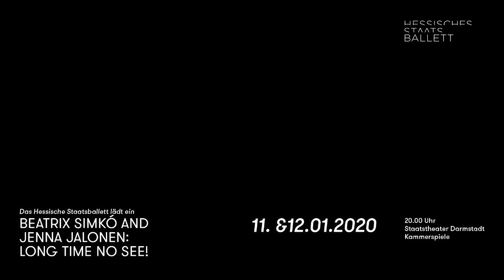Long time no See! / Tanzgastspiel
Beatrix Simkó und Jenna Jalonen
Beatrix Simkó und Jenna Jalonen wurden in isolierten Ländern Europas geboren. Sie haben dieselbe Anzahl an Muskeln und Knochen. Sie sind blond und brünett. Nordisch und zentraleuropäisch. Die Vorfahren der einen lebten unter türkischem Einfluss, die der anderen unter schwedischer Herrschaft. Long Time No See! ist die spielerische Art die seltsamen Gemeinsamkeiten und deutlichen Unterschiede ihrer beiden ganz eigenen Kulturen zu erforschen.